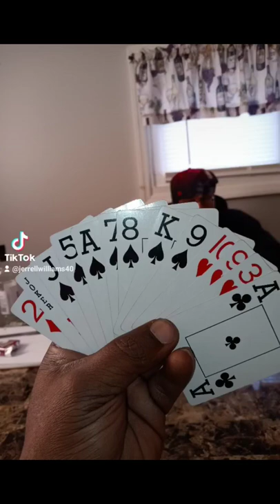how many books in my hand playing this spades game